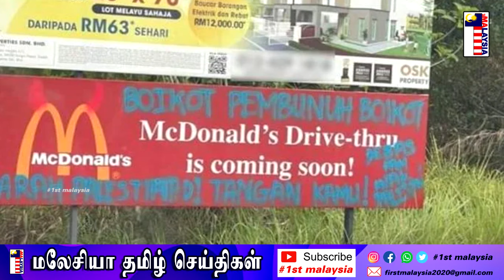MALAYSIA TAMIL NEWS 25-04-2024